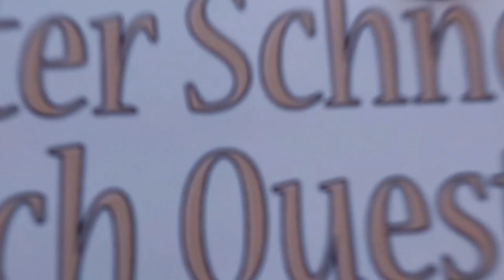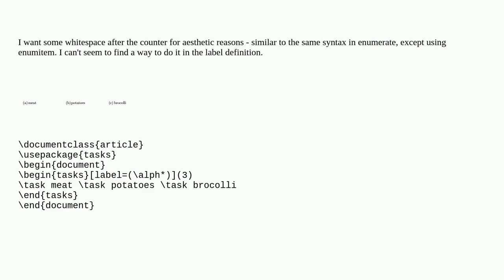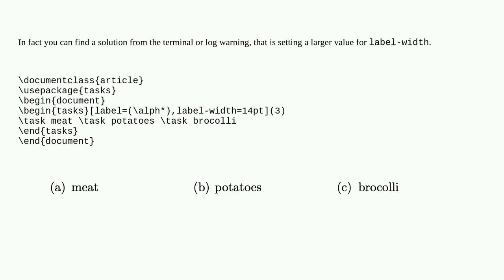Tex: tasks package: how to add a space after counter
tasks package: how to add a space after counter

A special thanks goes out to the community

  tasks